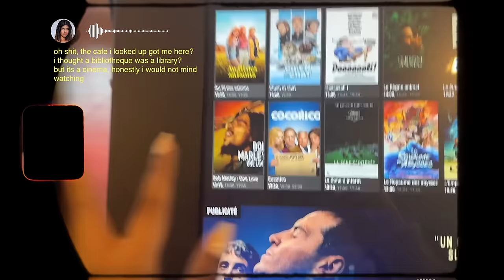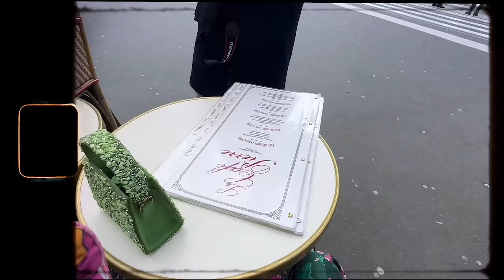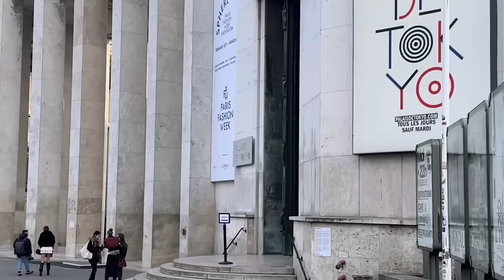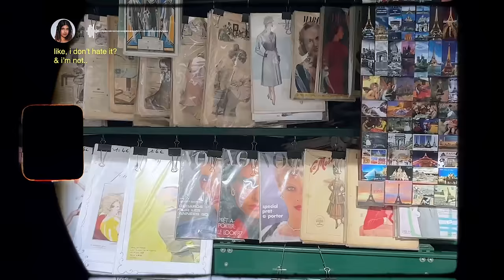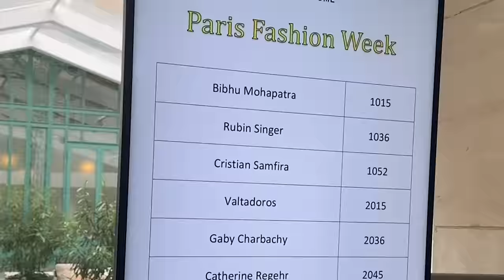ALONE in Paris! | MAJOR Character development ✨| Travel vlog | Sejal Kumar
Hey guys!!! I’m vlogging after ages now I guess but…

I had to record this and this one is something really special as I went to Paris for Paris fashion week ALONE!

I travelled with assembly bags and took the Rover combo Pro in moon white - with me.

I had no idea till the last minute which shows I will be attending and in fact, I was clueless about when I’m gonna go back.

Video edited by - @RiaBangard